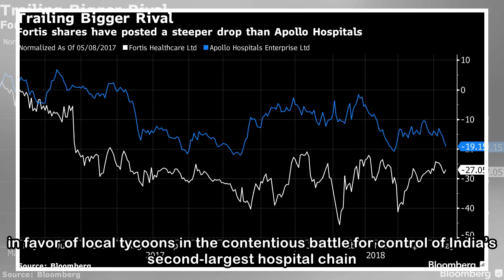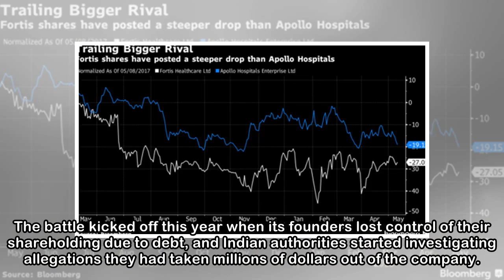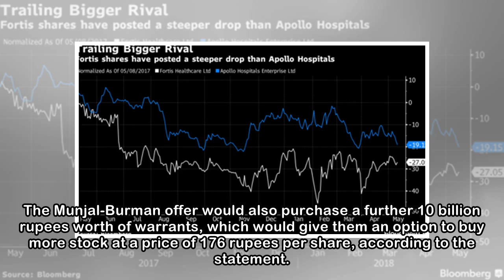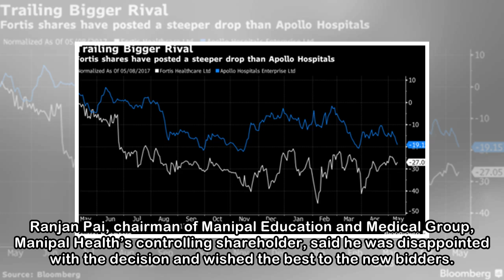Fortis Opts for India Tycoons Over TPG, KKR in Hospital Deal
Fortis Healthcare Ltd.’s board passed over bids backed by U.S. private-equity giants TPG and KKR & Co. in favor of local tycoons in the contentious battle for control of India’s second-largest hospita...